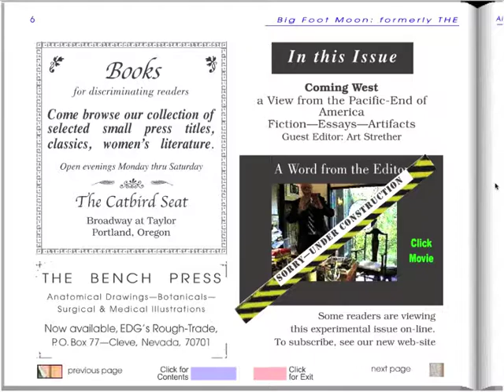BigFootMoon page 6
Editor Bill Caxton from the Digital novel, BigFoot Moon formerly the American Quarterly Review